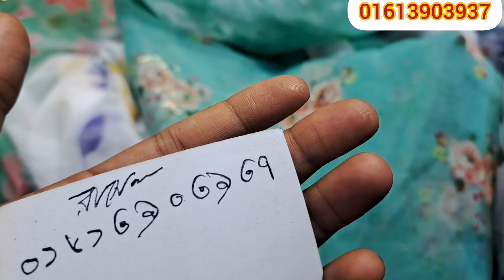অবিশ্বাস্য 🤔!! ঈদ পরবর্তী ধামাকা অফারে নতুন ডিজাইনের টিস্যু ও জরজেট গজ কাপড় কিনুন 💥💥💥